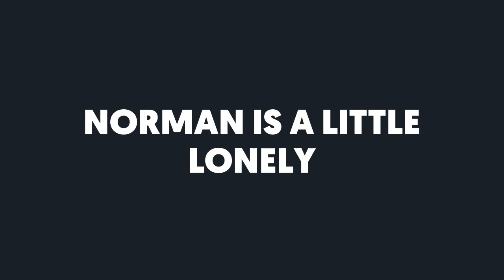Norman is a little lonely